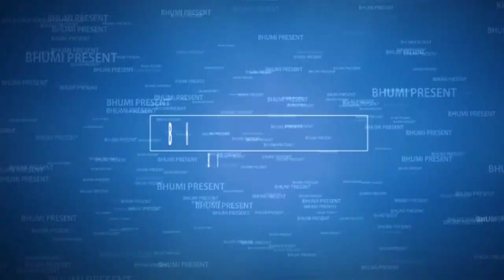सावन के महीना// मंचस्थ - मयाना ( कांकेर - बस्तर)// दीपावली स्पेशल हमर अनुपम प्रस्तुति 9131719172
बेस बहुत ज्यादा होगे गा, फेर मया दुलार देहु ❤️🙏